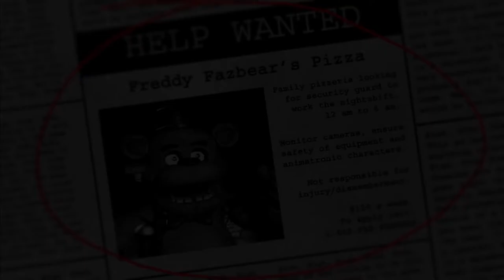13 Nights 2021 Five Nights at Freddy's part 1: Never trusting my brother again ft Knux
Wokey let his brother pick a horror game and he chose one of his favorites 5 nights at freddies! Wokey has never played before but he knows day 1 is always easy! Right?